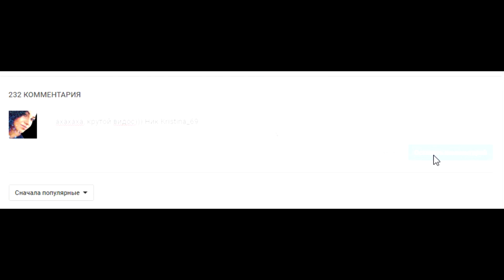ТАНКИ ОНЛАЙН | ЗОЛОТОЙ ПАРКУРИСТ | САМЫЙ ЛУЧШИЙ ВЫПУСК